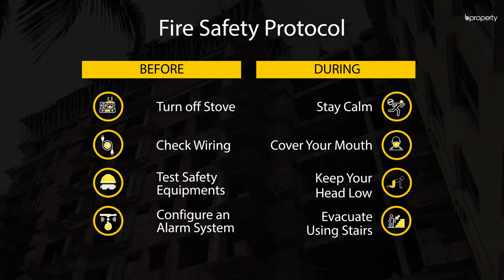Brand New 1,543 Sq. Ft. Flat in Bashabo | Flat for Sale in Dhaka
If you want to see a place that has been one of the most reputed residential areas in the city, then you must check out Bashabo. Surrounded by an attractive neighborhood, the 1,543 Sq. Ft. house boasts a competitive structural design and a comfortable layout. The material that has been used to complete the foundation is of the best kind and you can flaunt that to the guests who'll have a great impression of this residence. for more info or call